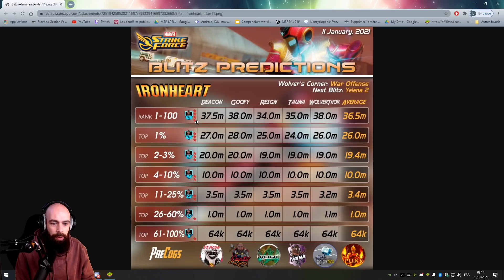IL N'Y AURA PLUS D'EVENTS D'OUVERTURE D'ORBES ! MARVEL STRIKE FORCE FR